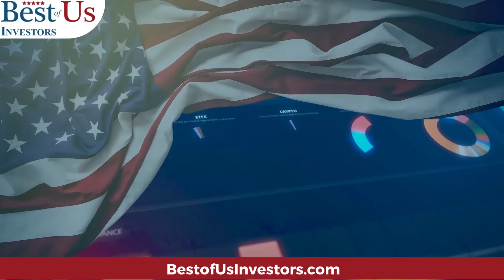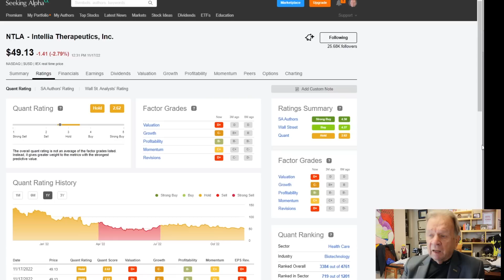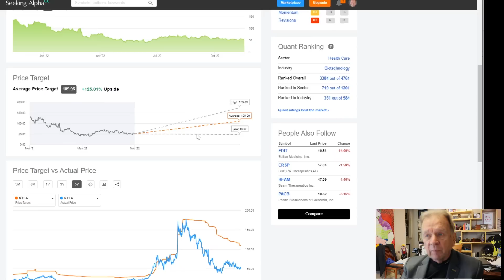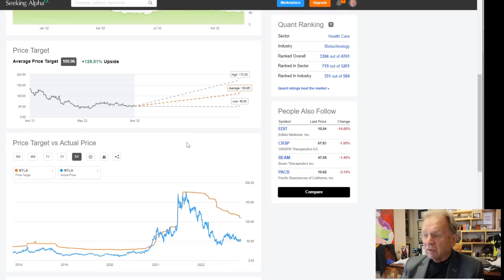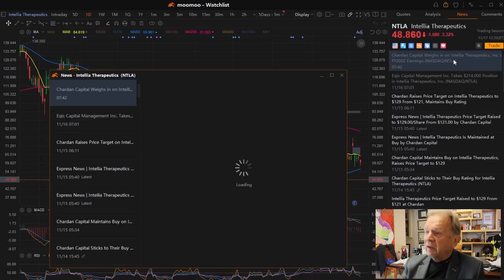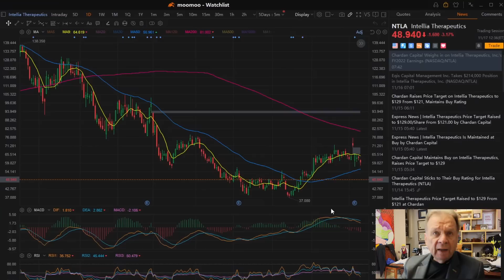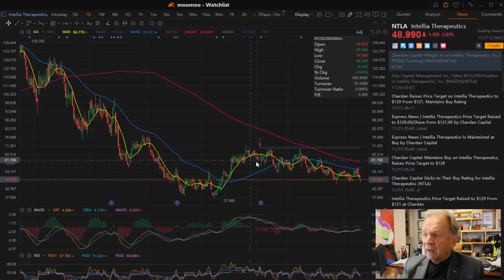Investing In Stocks That Will Cure Cancer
Genome Therapy and Genome Editing are in our future.  I'm looking for the companies and stocks that will take cancer and other mutations out of my body.

🐄🐄 MooMoo: Sign-Up Between Now and October 31, 2022, and get up to 15 Free stocks MooMoo Sign-Up
Moomoo Financial
Seeking Alpha
Dizraptor

Protect Your Computer Data:
5 movies that explain what caused the 2009 financial crisis, and what happened after:
99 Homes (2014) on Amazon Prime

1.  The Accidental Super Power by Peter Zeihan
2. The End of The World is Just Beginning By Peter Zeihan
3.  The Big Nine by Amy Webb
4.  The Code Breaker, Jennifer Doudna, Gene Editing, and the Future of the Human Race by Walter Isaacson.
5.  Digital Transformation, Survive and Thrive in an Era of Mass Extinction by Thomas M Siebel
6.  The Future is Faster Than You Think By Peter Diamandis and Steven Kotler
7.  The Age of A.I. And our Human Future . By Henry Kissinger, Eric Schmidt, Daniel Huttenlocher
👨‍🏫 Kerry's Books:
1. The Power of a Tribe
2. FIND HAPPINESS BY DISCOVERING Who YOU ARE AND Why YOU ARE YOU by Kerry Grinkmeyer
3. Tall Grass - My Journey to Discover Myself
👨‍⚕️For Your Health:
🙋‍♂️🙋‍♀️ The Anti-Aging Supplement that I take:

🏃‍♂️🏃‍♀️💃🚶‍♂️🚶‍♀️ FITBIT Versa 3 Health and Fitness Smartwatch: